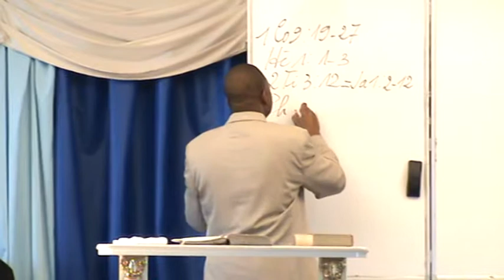AVEZ VOUS RECU LE SAINT-ESPRIT QUAND VOUS AVEZ CRU 49